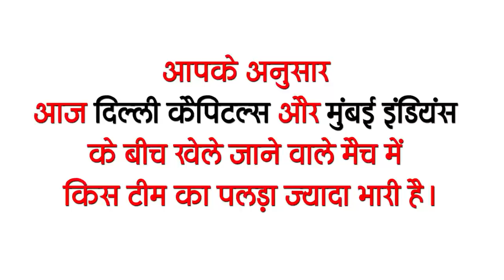Today Bihar News of 22 April on corona update,Remadecivir, Panchayat elections,Tejashwi Yadav,IPL.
Latest today Bihar evening news of 22 April Info on corona update, Remadecivir, Panchayat elections, Tejashwi Yadav,IPL 2021.

1. Remadecivir injection will not be written to corona patients of Bihar

2. Corona vaccine will be given free to people above 18 years of age in the state
3. Hearing of the High Court taking stock of the system to prevent the corona crisis

4. Tejashwi Yadav said his achievement in free vaccination in Bihar

5. Kovid Hospital constructed from Parali in Patna

6. Policemen will get leave after showing signs of infection
7. Property Ownership Scheme will start in Bihar

8. Automatic multilevel parking to be built in Patna
9. Ban on preparations for Panchayat elections
10. The war between the BJP and JD-U over the night curfew
11. The case of the film on Sushant's life reached Delhi High Court
12. Black marketing in the name of Corona continues in Bihar
13. There is a possibility of rain in the state in the next 24 hours
14. More than 3 lakh cases in a single day in the country
15. RCB and Rajasthan to be face to face in the 16th match of IPL 2021 today

 According to you, which team of RCB and Rajasthan Royals in the cricket match played in the IPL this evening has the upper hand?